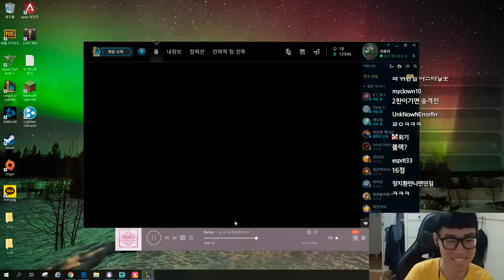wa! 샌즈! 롤 안에도 샌즈가 있다!?